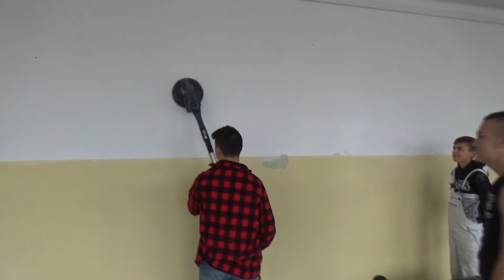Szlifierka bezpyłowa w akcji , II piętro, korytarz Jesień 2019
Szlifierka wyróżnia się niemal bezpyłowa pracą. Głowica szlifująca ze stopą szlifierską wyposażoną w liczne otwory technologiczne do odsysania pyłu i perforowany papier, który zapewnia odsysanie całą powierzchnią płyty szlifierskiej.